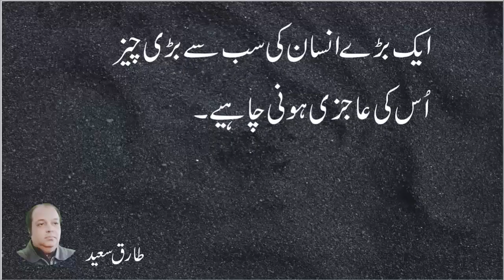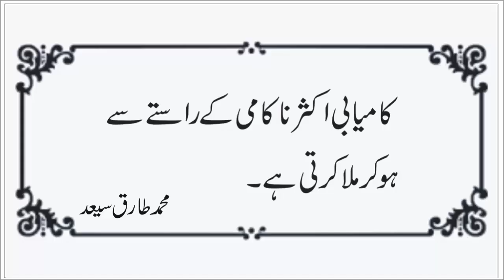Quotes About life |Aqwal -e-Zareen |Tariq Saeed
About this video:
                   Tariq Saeed Feelings This video contains Aqwal-e-Zareen. This is my original content presented in the writer own voice.This video is for public entertainment.
Your Searchs:
Tariq Saeed
Aqwal -e-Zareen
urdu quotes
hindi quotes
motivational quotes
quotes
inspirational quotes
urdu quotes about life
islamic quotes
jaunelia poetry
jaunelia
Sultan Writes
Humari Duniya
mazaqraat
Cute_Devil
UK shayar
Best Urdu quotes mix
Many Hopes
shayari8285
Tamseel E Adab
PK wri8s
Mazaq Raat Show Official
Ghamidi Center Of Islamic Learning
Sultan Collection
Imrani Post
Dunya News